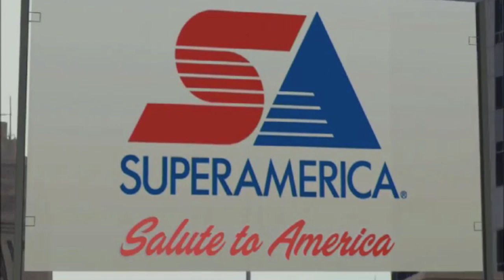Green Brothers Sing National Anthem MN Twins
This video is about Josiah Green, Jonathan Green, Jordan Green, Joshua Green MN Twins National Anthem